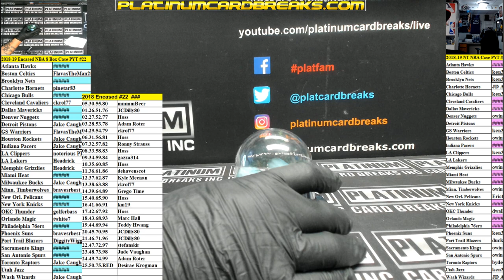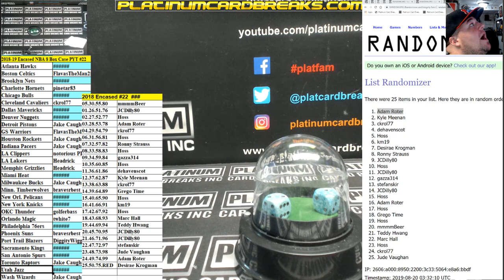2018 19 Encased NBA 8 Box Case PYT #22 SILVER PACKS RANDOM